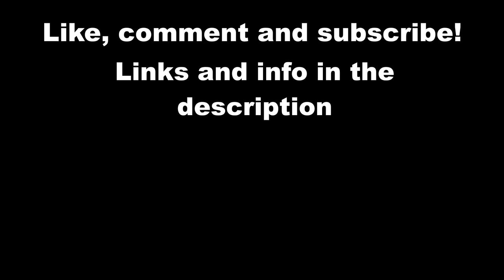THE RED JUMPSUIT APPARATUS "Face Down" - Live At When We Were Young Fest Oct/23/2022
THE RED JUMPSUIT APPARATUS performing "Face Down" at When We Were Young Fest in Las Vegas!

AVRIL LAVIGNE
NECK DEEP
PARAMORE (Full Set)
PARAMORE (Misery Business)
PIERCE THE VEIL
SILVERSTEIN
THE LINDA LINDAS